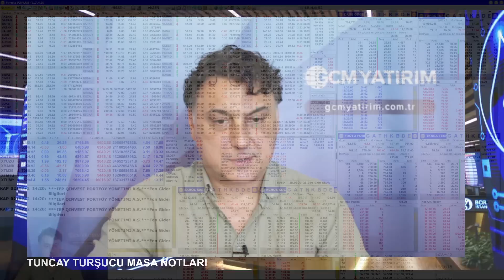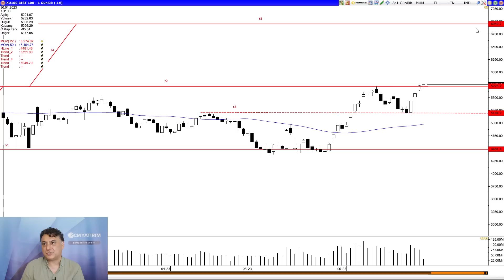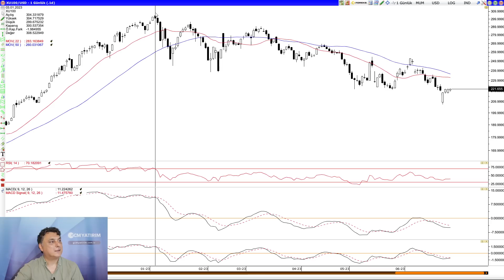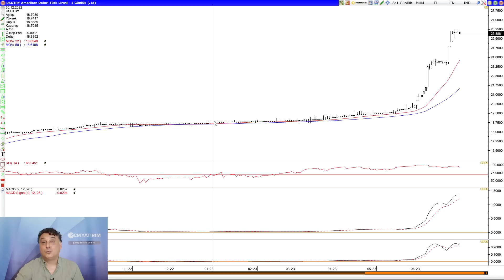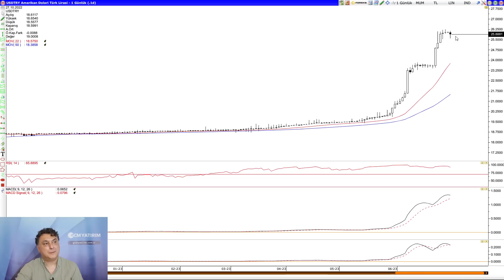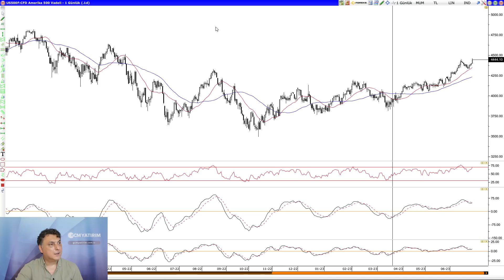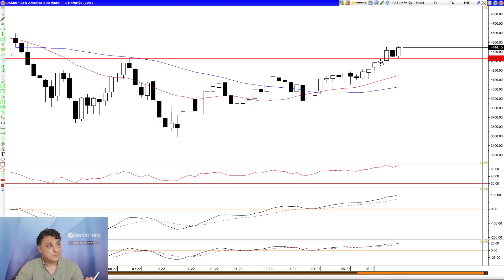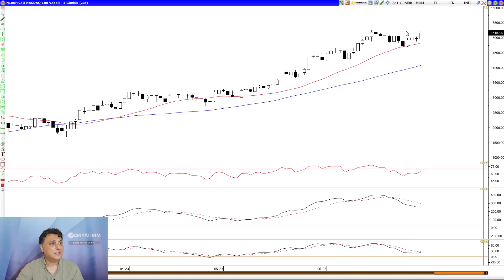BİLANÇO BEKLENTİLERİNDE ÖNE ÇIKANLAR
Borsa işlemlerini risk almadan deneyimlemek için adresinden 100.000TL sanal para yüklü borsa deneme hesabını ücretsiz açabilirsiniz.

00:00 Bilanço Beklentileri
12:31 BIST100
16:56 Dolar Bazlı BIST100
18:02 Dolar
24:10 ABD S&P
26:28 Ekonomik Takvim